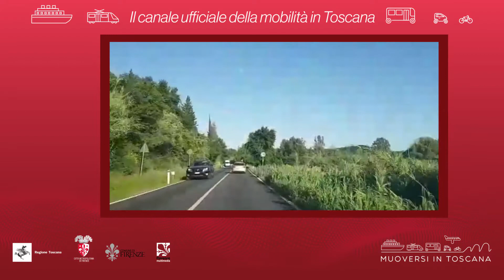Muoversi in Toscana - Edizione delle 18.30 del 30 novembre 2019